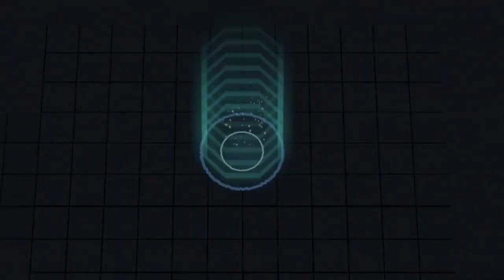Rightfully, Beary Arms - Official Early Access Release Trailer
Rightfully, Beary Arms is available now on PC via Steam Early Access and will be available on Xbox Series X/S and Xbox One in 2024, simultaneously alongside the PC 1.0 release. Check out the trailer to see the teddy bear take on enemies in this bullet hell roguelite game.

In Rightfully, Beary Arms, confide in a special little teddy named Beary and help this lovable angel reign cuddly terror on mobs of scheming bad guys from Boo Bees to Battery Boys and Toadalee’s alike. Plot Beary’s next intergalactic dungeon crawl before launching hot lead into waves of alien slime balls. Unleash an unhinged assault across the cosmos or carefully execute a lucrative annihilation strategy.

Furry assassins can decide how their runs will go by selecting upgrades for both Beary and his nemeses at the end of each stage.